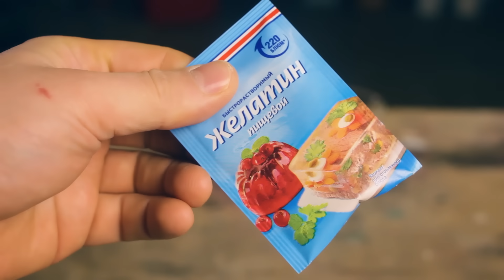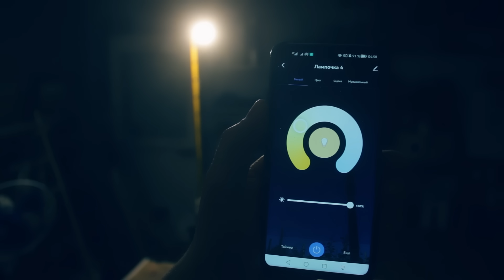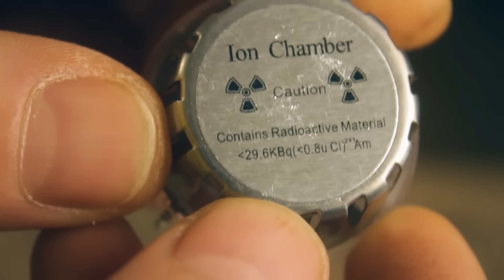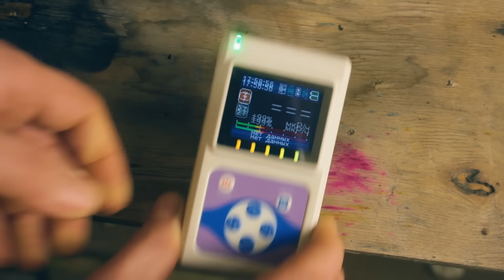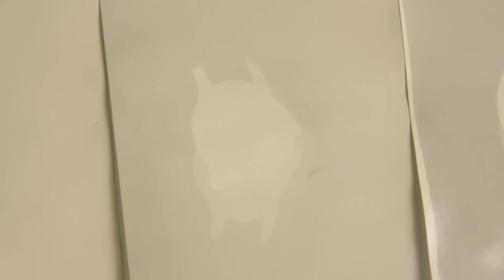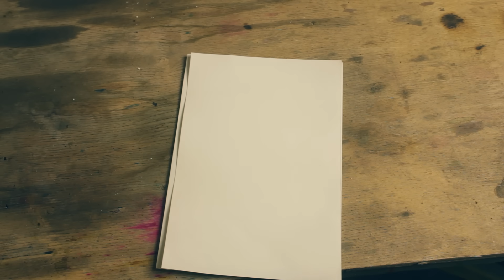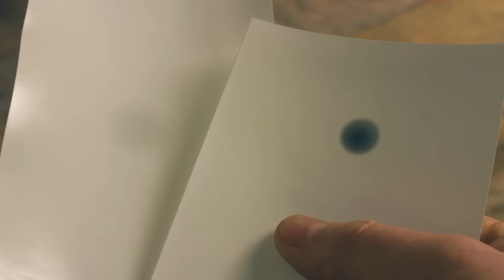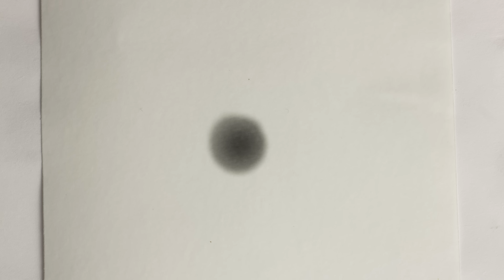🔥 С ЭТОГО началась ЯДЕРНАЯ ФИЗИКА Повторил ЭКСПЕРИМЕНТ 1896 года!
Кредитка Альфа-Банка Год без % бесплатная навсегда и с кэшбэком за все покупки. Оформите онлайн и мы бесплатно привезём карту в удобное место и время.

Реклама. Рекламодатель АО "АЛЬФА-БАНК", ген. лицензия ЦБ РФ №1326 от 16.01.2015 г. ИНН 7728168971 erid: 2VtzqvzyNrU

Сегодня я проведу эксперимент, который открыл новые горизонты в науке, благодаря этому открытию родилась ядерная физика!